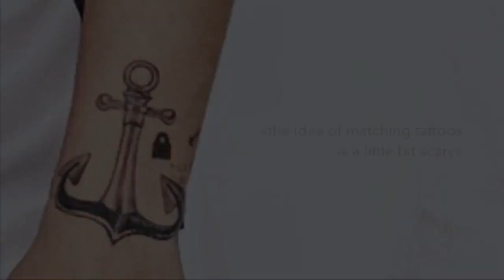This is so beautiful! 🥺💙💚 Am I the only one crying? 😭✨ | credits to the owner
*Video credit goes to the respective owner*